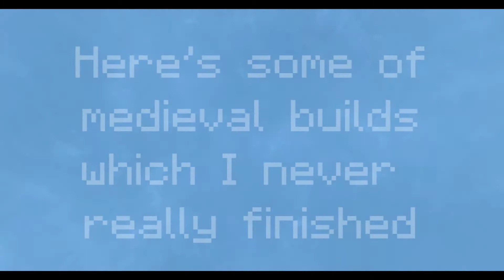Minecraft medieval creations [HD] part 1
So I've been messing around in creative in a server called ShadowCraft for like 6 or 7 months now, and here is some of my creations from over there.

Texture pack: John Smith 32x32